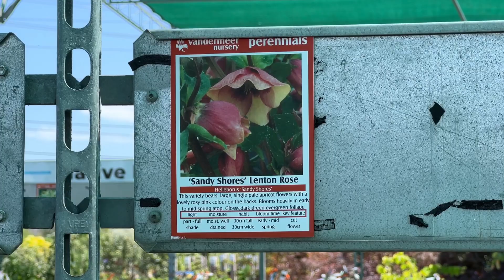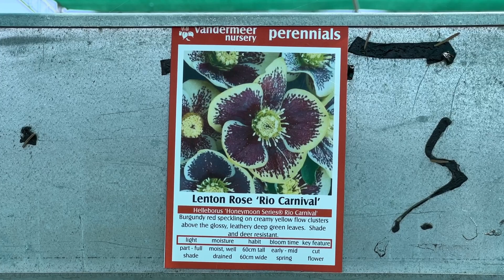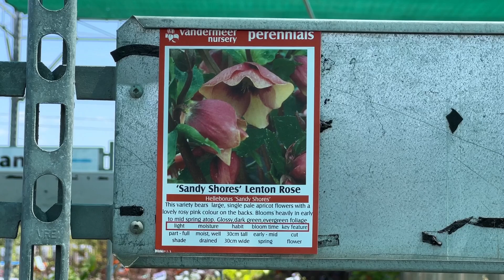七月选购“圣诞”玫瑰Hellebore - 分享一点小经验 - 看见漂亮的品种，必须要提醒一下。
地址：588 Lake Ridge Rd S, Ajax, ON L1Z 1X3